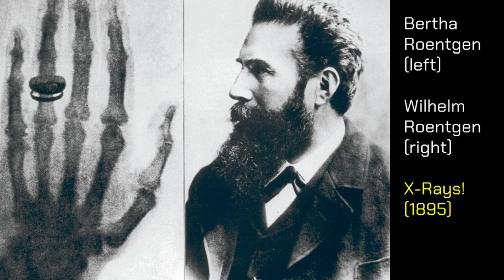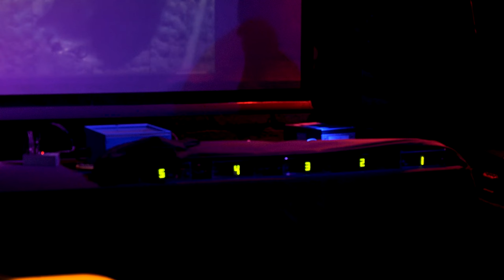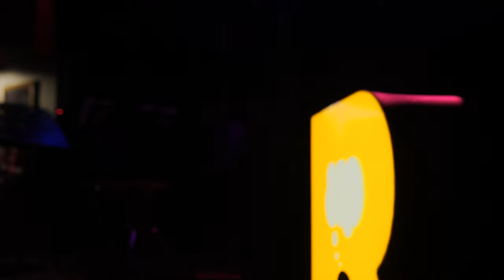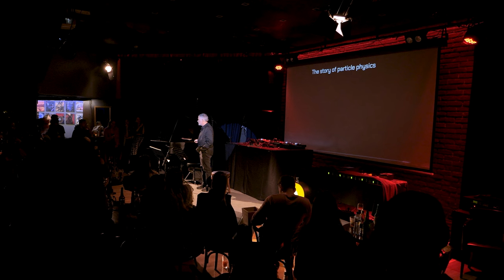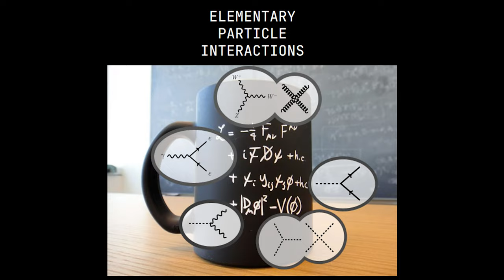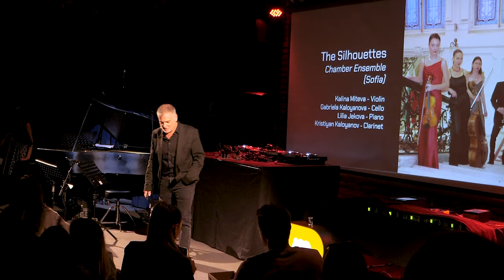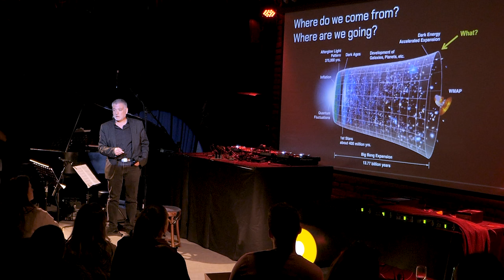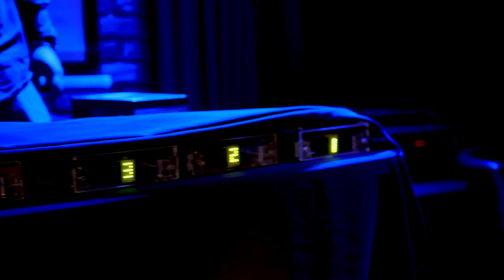The Sound of Science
Киборг-музикант. Космическо пиано. Камерен ансамбъл. И група физици от CERN. Всички те излязоха заедно на сцената, за да ни разкрият The Sound of Science!

Тази колоритна група участници ни показва, че можем да наблюдаваме Вселената не само чрез зрението – можем и да я "чуем". В основата на всичко това седят космическите лъчи, чиито частици засичаме тук на Земята и можем да превърнем в звук.

От видеото ще научите:
👉 Какво представляват космическите лъчи и какво можем да научим от тях за Вселената?
👉 Как можем да уловим тези лъчи и да ги превърнем в музика?
👉 Как звучи един истински джам сешън с Вселената?

Ще чуете и уникални музикални творби, вдъхновени от и създадени с помощта на науката!

Запис от събитие на живо на Ratio, състояло се на 13 май 2023 г.